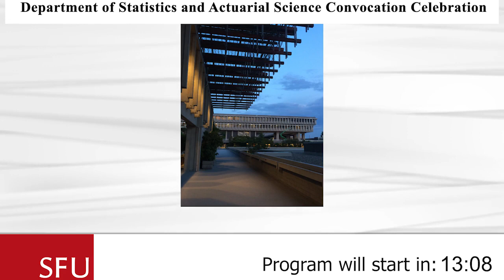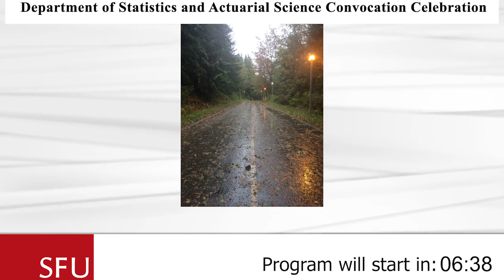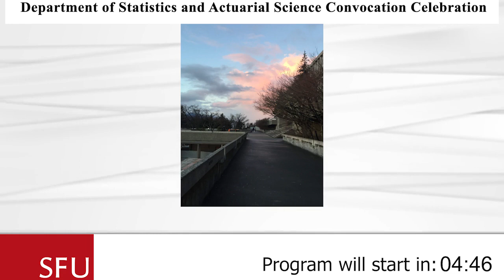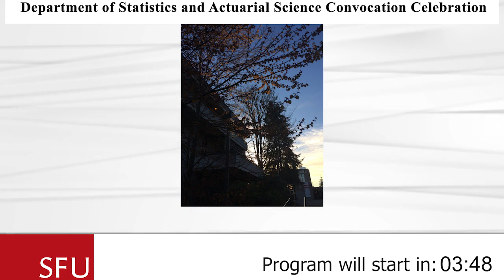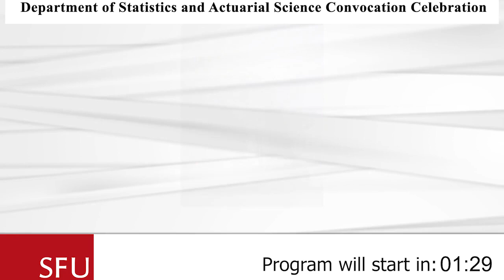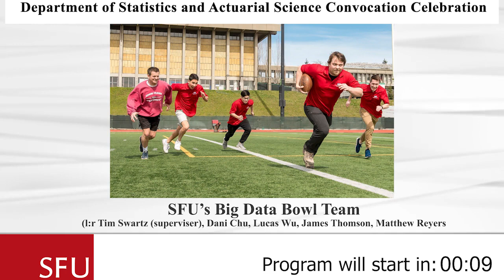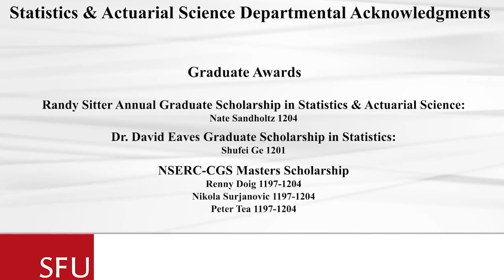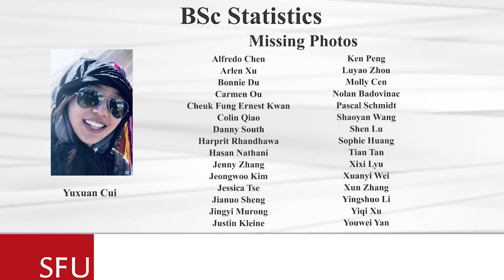Statistics & Actuarial Science departmental Convocation Video June 2020